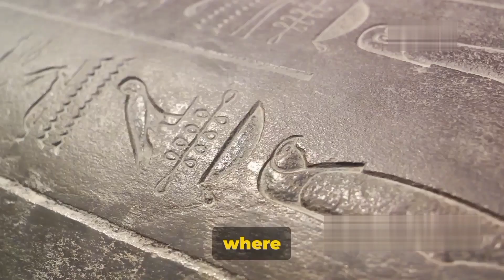The Secret Code of the Beale Ciphers | An Unsolved American Treasure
Unravel the mystery of the Beale Ciphers, an extraordinary American treasure waiting to be discovered! Join us as we delve into the secrets of this centuries-old code that has stumped even the greatest minds. Will you be the one to crack the code and uncover hidden riches? 🤯 Don't miss out on this thrilling adventure into the unknown - it's a FACT you won't want to miss! Follow us on this journey of intrigue and suspense - the secrets of the Beale Ciphers await! 🔍✨